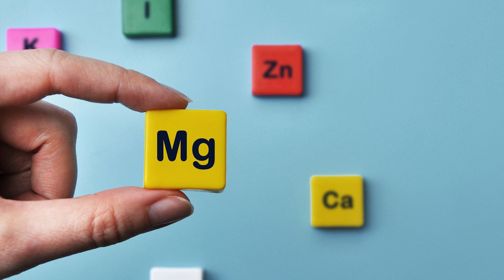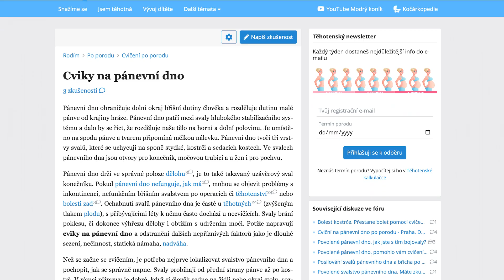7. měsíc těhotenství (27.–⁠31. tt) | Těhotenství týden po týdnu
V 7. měsíci těhotenství se miminko začne pomalu otáčet hlavičkou dolů. Vás zatím můžou potrápit poslíčci, brnění končetin, únava, nedostatek dechu a řada dalších těhotenských příznaků. O tom, kdy vyhledat lékaře a jaké mýty obestírají tuto fázi těhotenství, v našem videu pohovořil MUDr. Petr Kolek.

Co vše ve videu zaznělo:
0:00 Úvod
0:36 Pohyby miminka
2:23 Změny na vašem těle
4:07 Možné těžkosti — křeče
4:53 Změny prsou — prsní dvorec, vpáčené bradavky
5:39 Nespavost
6:22 Mravenčení a otoky
7:35 Únik moči
8:32 Screening ve 30tt
9:02 Rh faktor negativní
9:35 Nástup na mateřskou dovolenou
10:08 Kdy vyhledat lékaře?
11:34 Mýty a fakta

Účinkovali:
Host –⁠ Primář gynekologicko-porodnického oddělení MUDr. Petr Kolek